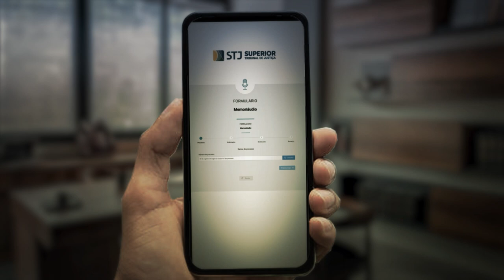Superior Tribunal de Justiça lança ferramenta para envio de memoriais em áudio aos ministros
A partir desta quarta-feira (30), os advogados públicos e privados e os membros do Ministério Público que oficiam no Superior Tribunal de Justiça (STJ) terão mais uma ferramenta para a defesa dos interesses que representam: o Memoriáudio, serviço para envio de memoriais por áudio.